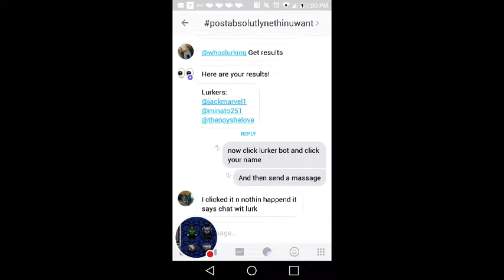Lurker bot glitch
Watch me play do the lurker bot glitch on Kik!